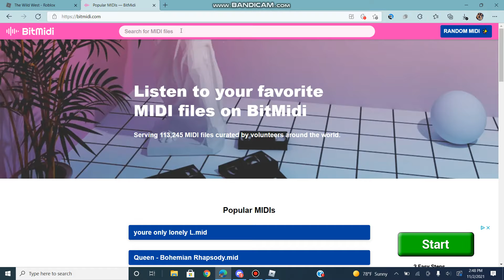how to use midis